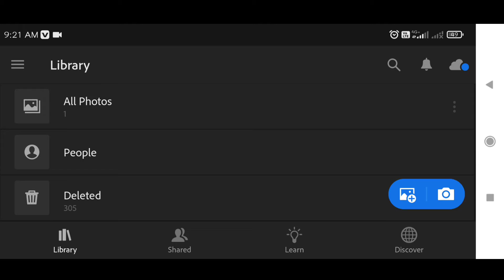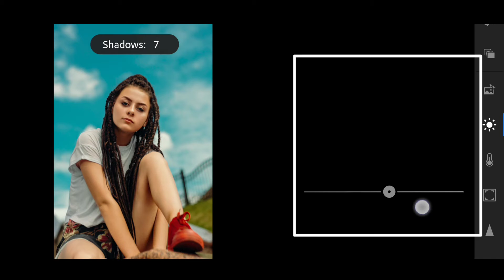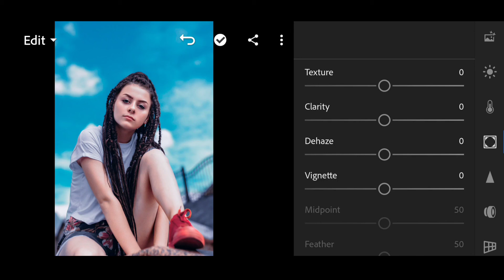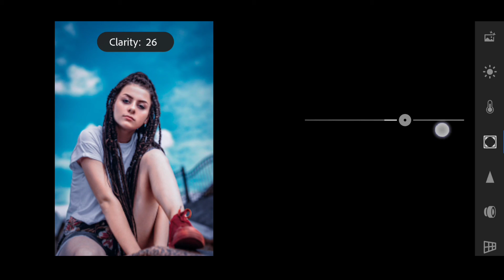Street Moody Preset - Lightroom mobile preset nebi Tone -DNG Presets download free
Hello friends in today's video i have brought nebi town effect for you guys it will be very helpful in photo editing if you want to download this preset with the help of adobe lightroom presets www ashish editz.  In this website you will get it absolutely free, you can download